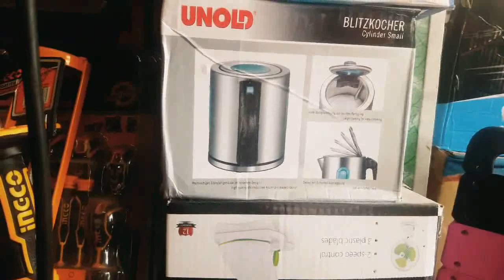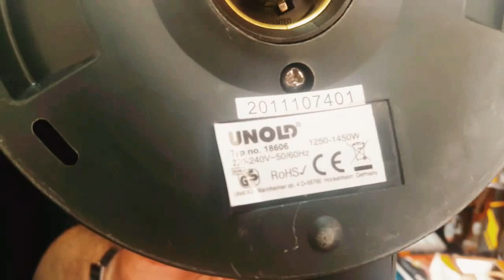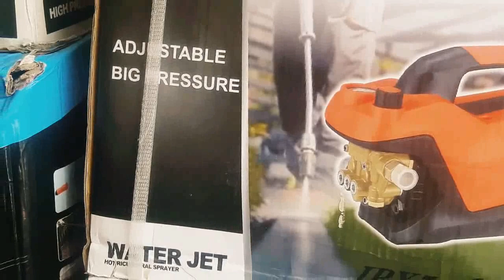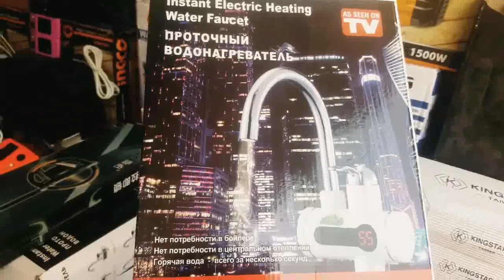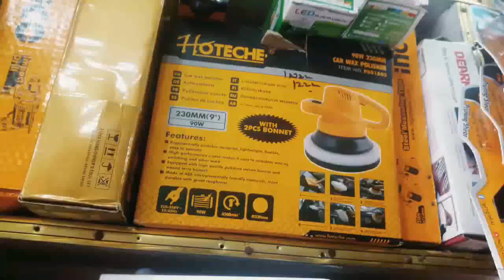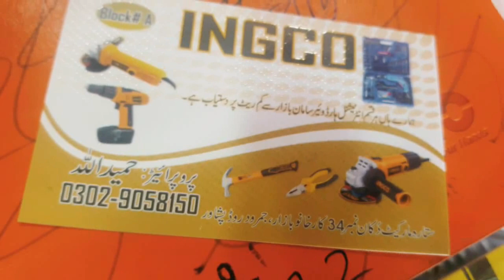Laat ka maal | Power Tools In Karkhano Sitara Market | Electric tools | Tools for Car and Motorbikes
In this video we will give you complete information about Laat ka maal, Power Tools In Karkhano Sitara Market, Electric tools, Tools for Car and Motorbikes, Karkhano market different types of electric tools, Power tools in Karkhano market, Tire air pump, Wire cutter, Blower, Car washer, drill machine, Car washer, Tools kit, Grinder machine, Electronic gadgets, karkhano bazar, karkhano market peshawar, karkhano markit,